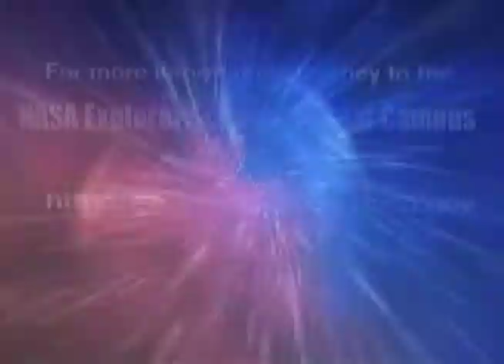NASA Now Minute: Engineering Design: Curiosity Mission to Mars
Meet Nagin Cox from the Mission Operations team for the Mars Science
Laboratory, or Curiosity. Getting to Mars doesnât happen by chance! Learn
about some of the scientific, technological and engineering feats that
must take place to ensure a successful mission. NASA Now Minutes are
excerpts from a weekly current events program available for classroom
use at the NASA Explorer Schools Virtual Campus located at: ›